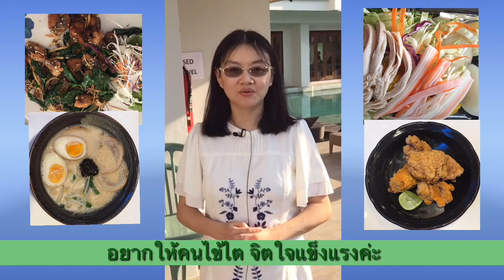ใจแข็งแรง ไตแข็งแรง^^ Dr Gunyamol ep 26 หมอไตให้คำตอบโดย พญ.กัลย์ยมล 😀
คนไข้ไตทุกระยะ ควรดูแลตัวเองทำร่างกายและจิตใจค่ะ
ควรหาความรู้เพื่อการดูแลตนเอง ว่าอาหารหรือกิจกรรมใดตนเองสามารถทำได้อย่างปลอดภัย
2.สมัครเป็นสมาชิกช่อง เพื่อท่านจะได้รับป้ายสมาชิกเวลาคอมเม้นท์ข้อความ จะมีโอกาสที่คุณหมอจะเห็นข้อความมากกว่าคนอื่น เพียง 50 บาทต่อเดือน (แนะนำสมัครทางคอมพิวเตอร์ค่ะ)
3.สามารถปรึกษา พญ.กัลย์ยมล ธรรมนิรมล (อายุรแพทย์โรคไต ปัจจุบันทำงานที่ รพ.กรุงเทพอุดรค่ะ ) และนักกำหนดอาหาร ได้เป็นรายบุคคลออนไลน์ สอบถามเพิ่มเติม ทางลิงค์นี้นะคะ
4.สามารถฝากคำถามที่ไลน์ โดยพิ่มพ์@doctorning เพื่อหมอและทีม จะตอบใน live วันอาทิตย์ ประมาณบ่าย สอง ใน facebook และ youtube นะคะ (ไม่มีค่าใช้จ่ายค่ะ)
5.สามารถติดตามความรู้ได้อีกหนึ่งช่องทางทาง Facebook ค่ะ